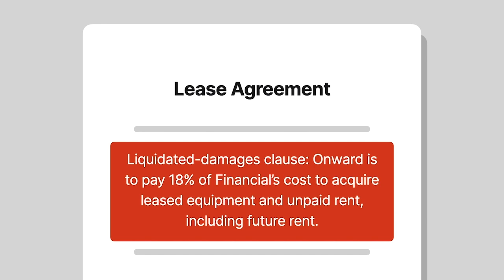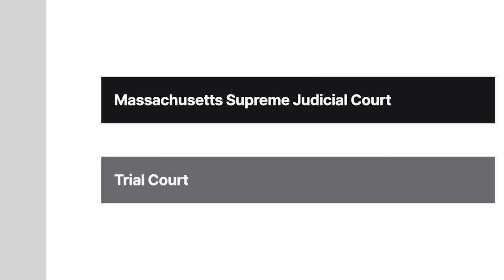TAL Financial Corp. v. CSC Consulting, Inc. Case Brief Summary | Law Case Explained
TAL Financial Corp. v. CSC Consulting, Inc. | 844 N.E.2d 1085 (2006)

Two parties enter a lease with a liquidated-damages clause that one party foolishly assumes is liquid gold in TAL Financial versus CSC Consulting.

TAL Financial contracted with Onward. Under the agreement, Onward leased office equipment from Financial. Onward leased the equipment for 36 months. In certain circumstances, the contract could be canceled with a written 90-day notice. The lease required payment of reasonable attorney’s fees in the event of a breach. The lease included a liquidated-damages clause if Onward defaulted. The clause specified that its intent wasn’t to punish and required Onward to pay 18% of Financial’s cost to acquire the leased equipment and all unpaid rent, including future rent.

Onward merged with CSC Consulting. Consulting took over the lease and later decided to move all the staff who worked in Onward’s original office location and used the leased equipment. In the move, Consulting threw out most of the leased equipment and lost the lease agreement. Consulting asked for a copy from Financial, but Financial was very slow to provide it, instead sending a bill for the outstanding amount. Finally, Consulting canceled the lease. Financial didn’t want its equipment back but wanted over $112,000 in liquidated damages. Consulting tried to negotiate a settlement, but Financial refused.

Consulting didn’t pay, so Financial sued. After a bench trial, the judge awarded Financial less than $10,000 for the breach because Financial didn’t give enough notice before stopping the monthly payments. The court also awarded Financial attorney’s fees pursuant to the lease. However, the judge decided that the liquidated-damages clause wasn’t enforceable. Financial appealed, arguing the judge didn’t correctly calculate the damages.

Want more details on this case? Get the rule of law, issues, holding and reasonings, and more case facts

Have Questions about this Case? Submit your questions and get answers from a real attorney